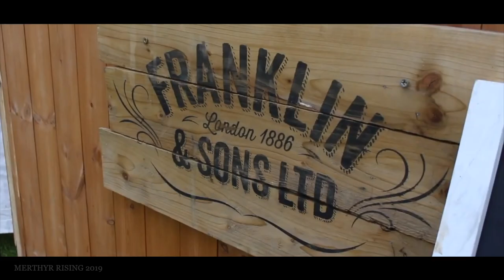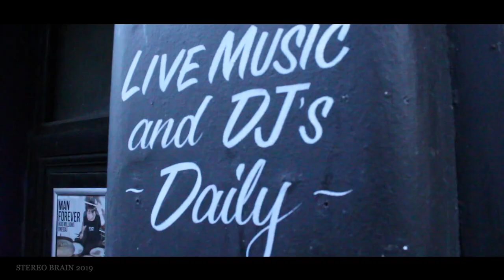Georgia Coffey Showreel 2020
Here Is My 2 Minute Showreel.